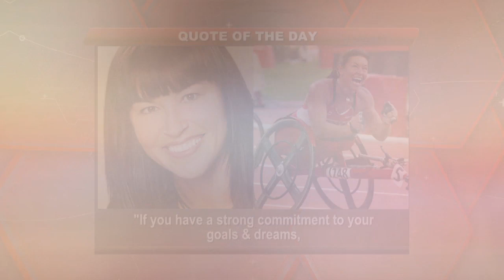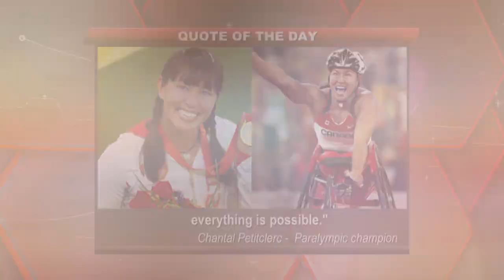The Ladies Club NATALIE DU TOIT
The episode was transmitted on Tuesday,  11 FEBRUARY 2020
This episode of The Ladies Club is about “the mind meets the heart”.  Lebo Motsoeli chats with Olympian, Paralympian, Long-time Laureus Ambassador, NATALIE DU TOIT, a brave woman who never let her obstacles prevent her from achieving her goals.  Her story of courage in the face of a major setback is an inspiration to millions. Tragically, in 2001, Natalie was severely injured when a car crashed into her scooter on the way to school. Nearly losing her life, she was forced to have her left leg amputated at the knee. But this didn’t get in the way of her ambition to keep swimming competitively. Only three months after the accident, she returned to swimming practice. With relentless determination and incredible strength in recovery and training, she went on to break new ground in swimming, making history by becoming the first female amputee to compete at able-bodied Games